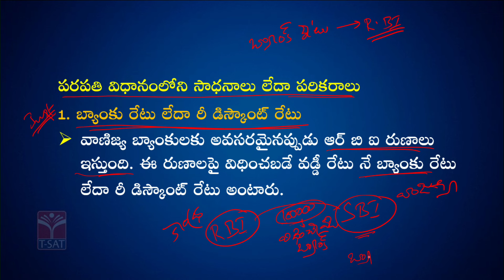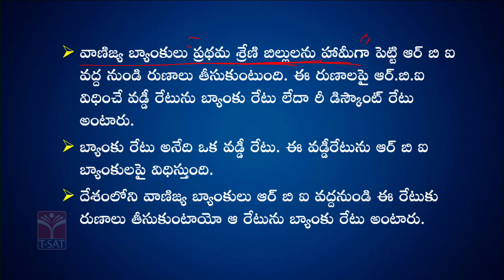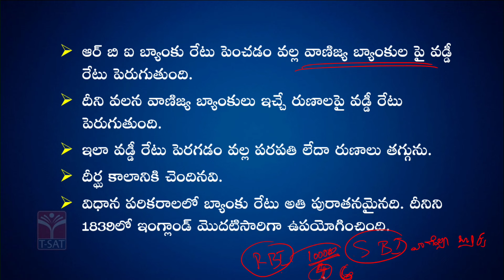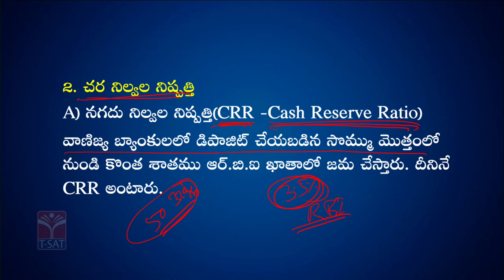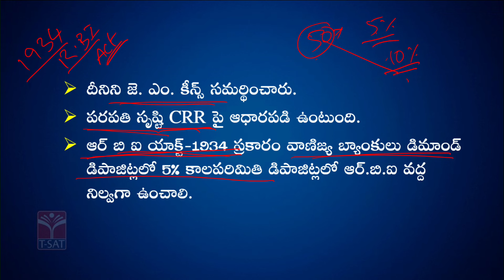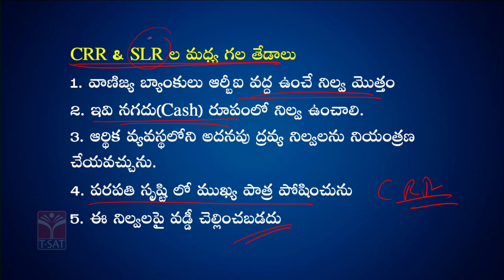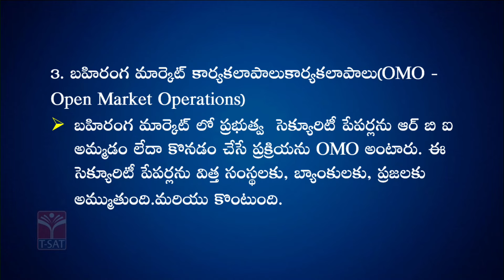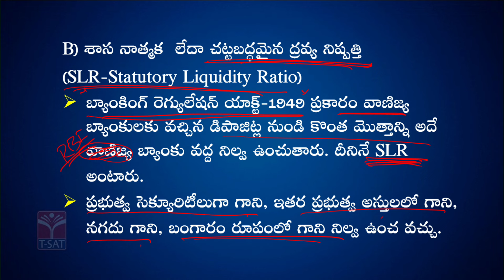TSPSC GROUP 1 PRELIMS AND MAINS || INDIAN ECONOMY - BANKING - PART - 6 || T-SAT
T-SAT Network Digital Classes are Now Available on Following Platforms:

👉Install T-SAT App:
1. For Android Users: Play Store
2. For Apple Users: AppStore

HATHWAY
444
445

BRIGHTWAY
49
50
SITI VISION
39
40

SSC BARATHI
71
72

RVR
133
134

SITI CABLE
38
39

BCN
851
852

AIRTEL
948
949

SUN DIRECT
195
196

2484

2483

GTPL
94
93